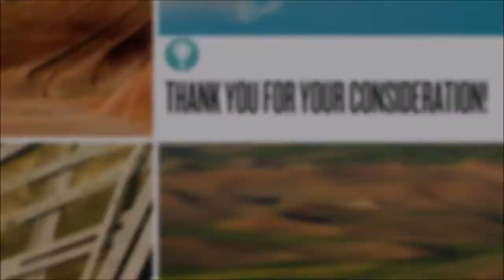WWHS Players Shawn Whelpley as Frank Abagnale SR